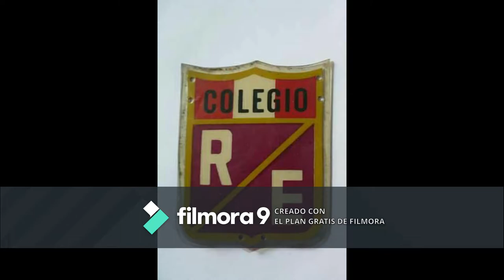Himno oficial de la I.E Ramón Espinosa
yo quiero tener un na casa💋💋😆😆🤔🤔👀
sorteamos un mana casa🎁🎁🎁